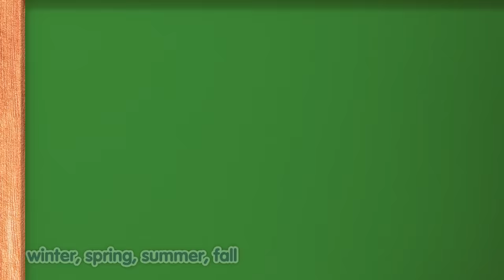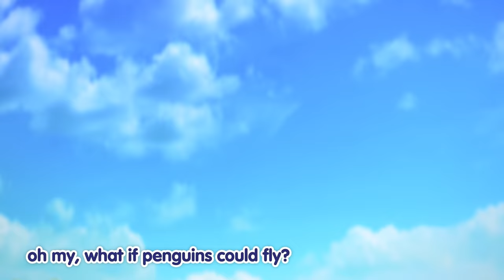Badanamu Full of Hope Compilation | Nursery Rhymes & Kids Songs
Amidst uncertain times, we all need songs that are full of hope! Today's 60-minute compilation is full of songs that make you look forward to a better tomorrow. 💜

Tracks Included:
0. Introduction 0:00
1. Fly Like a Butterfly 00:08
2. Breathe 03:07
3. Let's Love Everyone 05:21
4. Abby's Song 07:46
5. Good Morning, Merry Sunshine 08:21
6. Little Butterfly 09:43
7. Happy and Sad 12:04
8. Share Share 14:09
9. If You Just Believe 15:51
10. Fly Away 18:36
11. Be Who You Wanna Be 20:33
12. Tiny Little Seed 22:49
13. Lovely Moon 25:27
14. Mimi's Song 27:41
15. Community Helpers 29:52
16. Zoo Party 31:59
17. All Four Seasons 33:54
18. What If Penguins Could Fly 36:25
19. Bada's Fruit and Vegetables (Feels So Fresh) 38:35
20. Let's Fly 40:44
21. Badanamu Time 42:58
22. Cute Little Puppies 44:43
23. On My Birthday 46:29
24. Little Tiny Ducks 46:54
25. Benny Song 49:16
26. Smile With Me 51:49
27. Missing a Tooth 53:22
28. What Would You Wish If You Had Three Wishes 55:26
29. Water is Life 57:38
30. Let's Talk About Colors 59:57